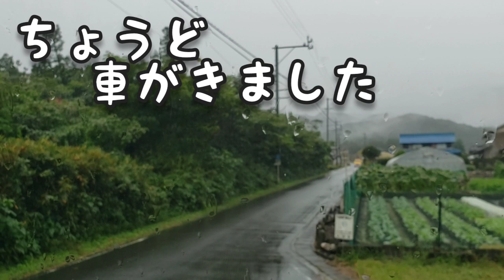【低床トレーラー】なか②通り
こんにちは☀️
今回は雨の車載動画なか②通りです🚛
お付き合いくださいm(_ _)m

URL: InShot

ミュージシャン: LiQWYD

ミュージシャン: Jason Shaw